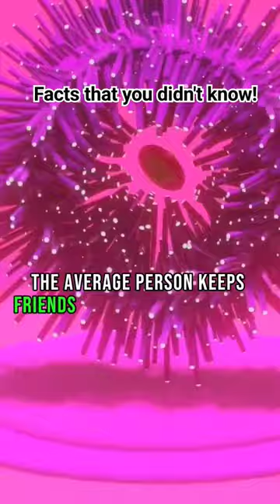What the facts! 🤯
In this FactSatisfy Shorts Fun Facts you can find Interesting and Smart and Random Info and Thoughts with Oddly Satisfying Videos in the Background.